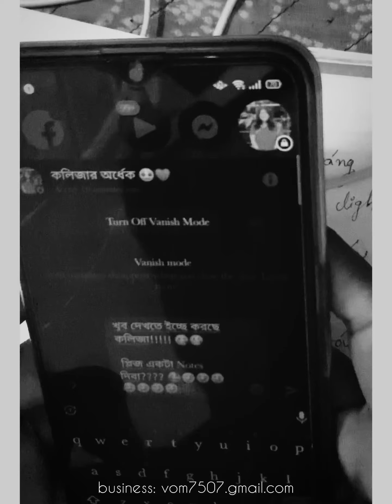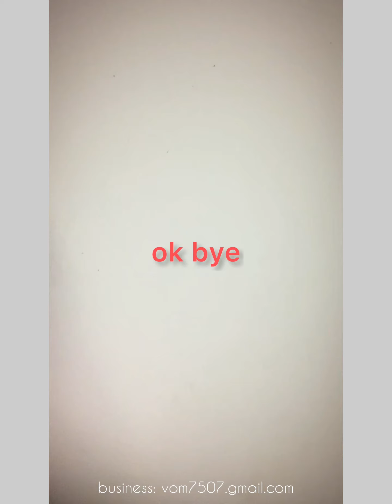আমি তো রোজা। 😶